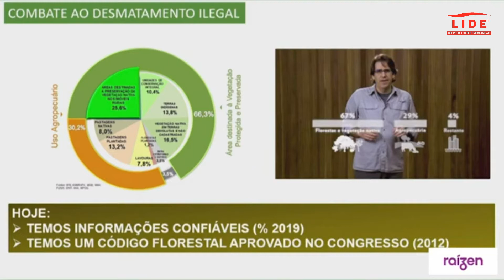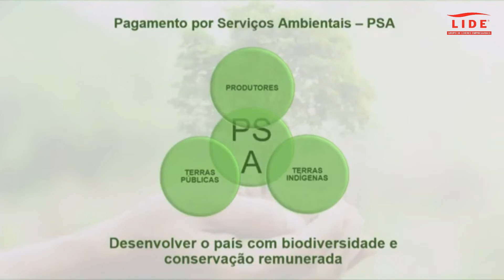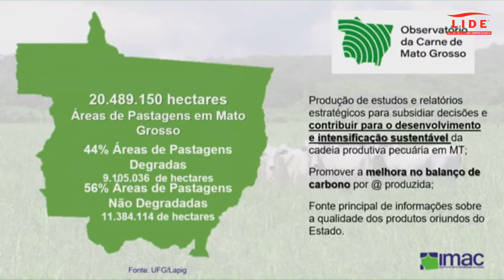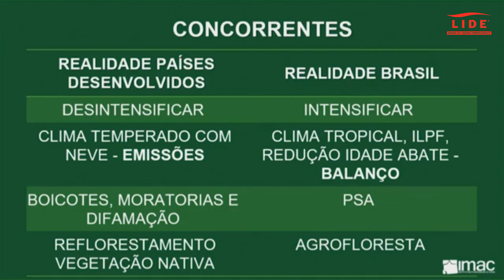Caio Penido, vice-presidente do GTPS Pecuária Sustententável | 10º Fórum LIDE de Agronegócio